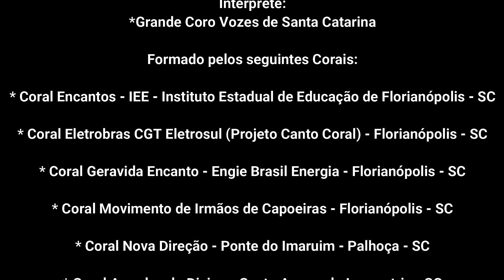Me Espera - Grande Coro Vozes de Santa Catarina - Maestro Robson Medeiros Vicente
Dedicamos esta canção a nossa querida Leoni Margarida Simm, Presidente da AMUCC - Amor e União Contra o Câncer (Associação Brasileira de Portadores de Câncer).
Nesta "espera" por mais um Outubro Rosa, nós do Grande Coro Vozes de Santa Catarina viemos deixar o nosso recado em forma de canção neste lindo mosaico gravado diretamente dos nossos ensaios online, pelo Google Meet - neste período de isolamento social.
Grande Coro Vozes de Santa Catarina interpreta a belíssima canção "Me Espera", dos compositores: Sandy Leah De Lima / Tiago Iorczeski e Lucas Scholles Lima, sob a regência do Maestro Robson Medeiros Vicente, acompanhado pelo Tecladista Ramon Pereira da Silva.
Gratidão a todos os cantores que participaram.
Vamos ajudar e divulgar esta campanha que salva muitas vidas!
Obrigadooo!!!🤝🏻👏🏻🙏🏻🎼🤗

FICHA TÉCNICA

Compositores: Sandy Leah De Lima / Tiago Iorczeski / Lucas Scholles Lima

Arranjo Vocal: Robson Medeiros Vicente

Tecladista: Ramon Pereira da Silva

Edição de Áudio: Robson Medeiros Vicente / Home Studio Medeiros Musical

Masterização: Davi Bidu

Edição de Vídeo: Ramon Pereira da Silva

Regência e Idealização do Projeto: Maestro Robson Medeiros Vicente

Intérprete:
*Grande Coro Vozes de Santa Catarina

Formado pelos seguintes Corais:

* Coral Encantos - IEE - Instituto Estadual de Educação de Florianópolis - SC

* Coral Eletrobras CGT Eletrosul (Projeto Canto Coral) - Florianópolis - SC

* Coral Geravida Encanto - Engie Brasil Energia - Florianópolis - SC

* Coral Movimento de Irmãos de Capoeiras - Florianópolis - SC

* Coral Nova Direção - Ponte do Imaruim - Palhoça - SC

* Coral Acordes do Divino - Santo Amaro da Imperatriz - SC

* Coral Municipal de Rancho Queimado - SC

* Coral Vozes do Sul - Armazém - SC